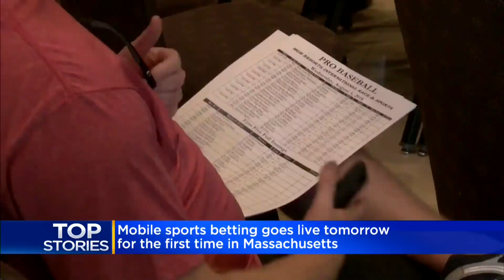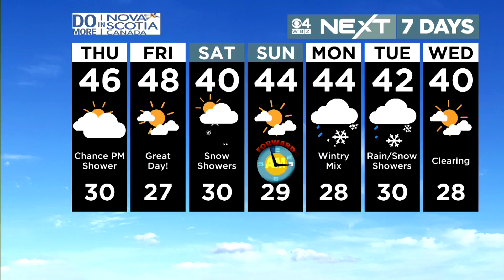WBZ News Update For March 9, 2023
Paula Ebben and Lexie O'Connor have your latest news and weather headlines.